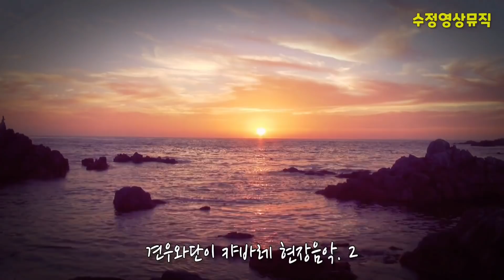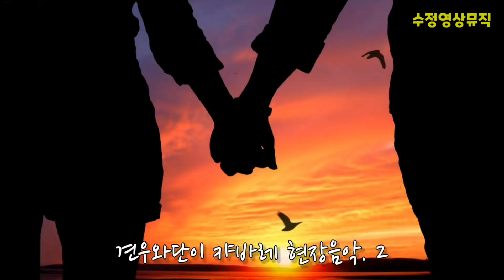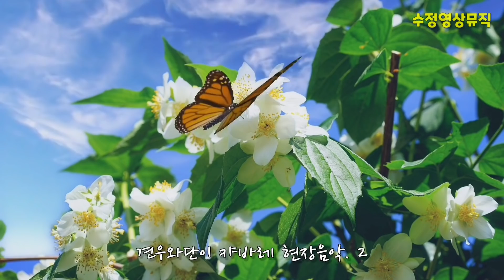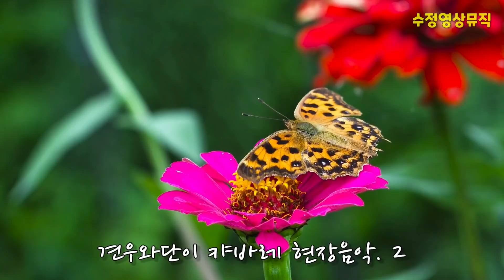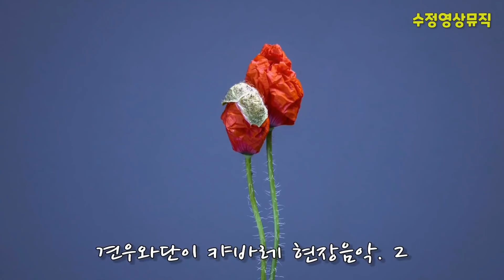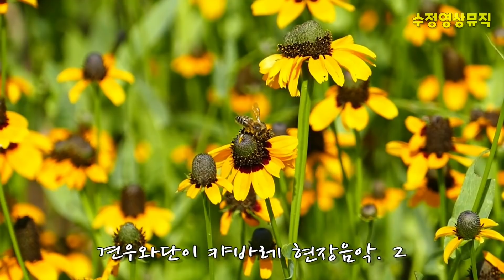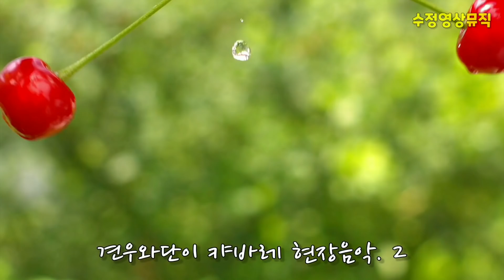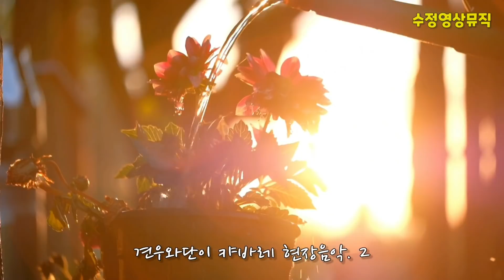[1시간20분] 🔊 🎶 견우와단이 [캬바레 현장음악 2집]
🔸 방송 고화질로 시청하기 🔸
      *모바일
        📽.영상을 터치 하시면 우측 상단에
              점 3개가 나옵니다.
              거기 들어가셔서
             ⚙톱니바퀴 모양 품질 클릭하시고
              1080p으로 설정하시면
              고화질 영상을 즐길수 있습니다.
      * PC
        동영상에서 오른쪽 밑
       ⚙️ ←버튼을눌러 화질을 조정해주세요!